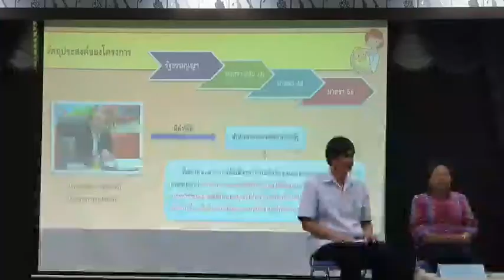ประชุมเสวนาสิทธิของมารดา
ประชุมเสวนาสิทธิของมารดาระหว่างก่อนและหลังคลอดบุตร